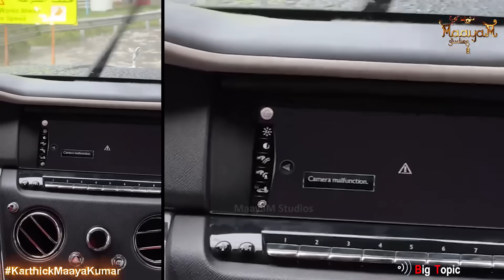🌧️ துபாயில் பேய் மழை! | பாலைவன பூமியில் வெள்ளம் | UAE Shocking Videos | Dubai Heavy Rain & Floods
துபாயில் பேய் மழை! | பாலைவன பூமியில் வெள்ளம் | UAE Shocking Videos | Dubai Heavy Rain & Floods | Karthick MaayaKumar | Big Topic | Episode 2816 |

@ karthick_maayakumar